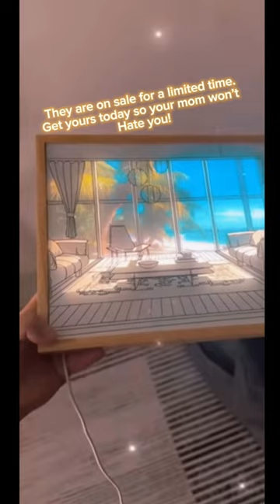LED Anime Painting